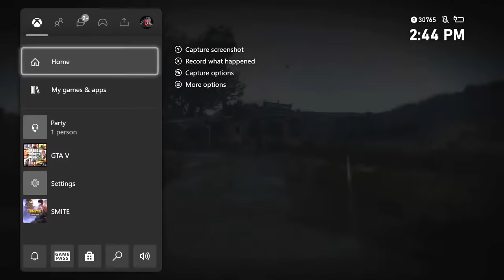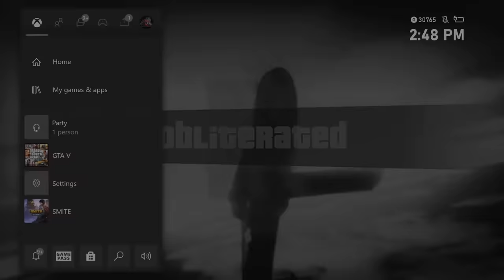My Greatest Orbital Cannon Juke On GTA Online (Best Livestream Moments #8)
This highlight features my best orbital space cannon dodge along with some other enjoyable clips.